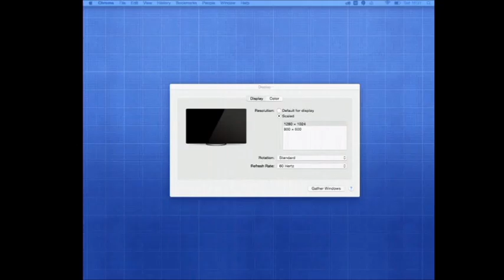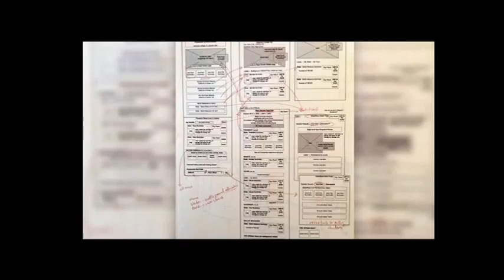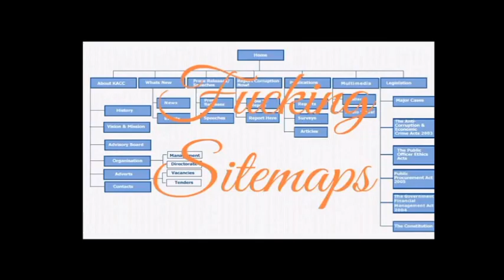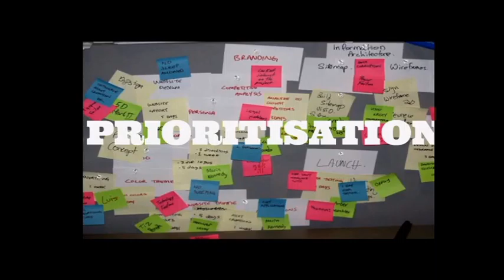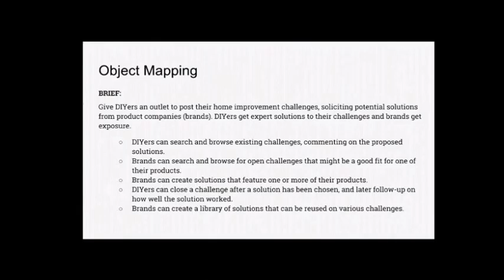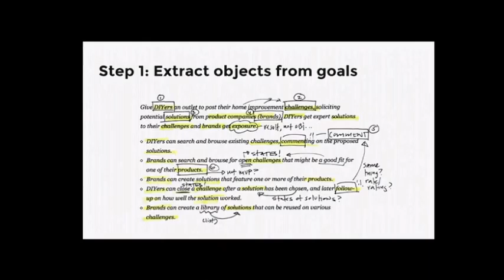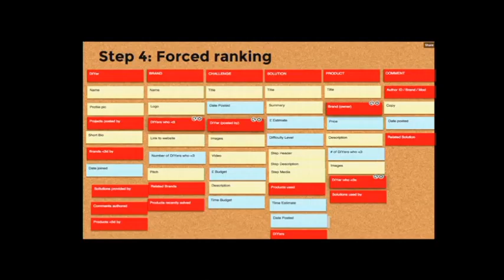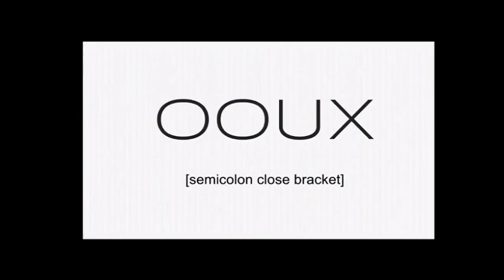Drupalcamp London 2016 - Object Oriented UX with Drupal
This presentation is about connections between what we do as UX practitioners and what we do as developers, specifically in Drupal and how the two can more easily marry up. Also, I have a practical exercise to share that I hope will make that process work better.

Object Oriented UX Discovery - Object Mapping with Drupal from Crispin Read

Lots of people - (CLIENTS MOSTLY) tend to think of UX as

interaction design and UI design, delicious animated transitions, amazing persistent navigation, beautiful layouts etc.

These things are important but they can come later.

UX is: Enhancing customer satisfaction and loyalty by improving the usability, ease of use and pleasure provided in the interaction between them and the product.

The huge selling point of it all is in behavioural economics.

UX is more about planning measuring testing and learning thank it is about interface and interaction design

So what’s the problem?

It’s hard to put it all together, it’s hard to work together on things we know very little about.

I got the idea for this session from a post I read on ALA last year by Sophia Voychehovski about designing the interface for CNNs election night app in for the 2012 US presidential elections.

What she did was start designing a system of parts, essentially a system of objects. Atomic design, she’s producing wireframes and templates of reusable parts - and these parts are showing us how different objects are RELATED and how they could interact, how they influence the others.

Sitemaps are for robots and come last - they are for content and SEO, they are for bots, what we are concerned with is connected elements and PRIORITISATION.

So this is OOUX - PUTTING OBJECT DESIGN OVER PROCEDURAL ACTION DESIGN

BONUS - That’s how we want to work as developers, that’s how Drupal wants to work:

Also a great foundation for cross team communication across disciplines.

Contextual Navigation

Sara Wachter-Boettcher - Mike Atherton - Rachel Lovinger all singing the praises and benefits of modeling content before wireframes or interaction.

This is something that Drupal does really well.

OBJECT MAPPING - To be done early on in discovery with designers, devs and client reps in the same room discussing project from different perspective/disciplin.

From a brief we can abstract the OBJECTS (entities) basically by highlighting the nouns and talking about them paying special attention to the ones that keep popping up.

We can add the content (fields) to those objects as core content (in yellow stickies) and meta (blue stickies)

Then we nest objects for cross linking asking questions all the way.

Followed by forced , single column prioritisation of objects.

What we have is not a design, not a wireframe but we have a comprehensive list and map of what objects are, what the contain and how they relate to each other. from there we can wireframe with out the tech team having to then reverse engineer them back into objects, we can design without accidentally adding some new accidental object or functionality to the project and we can begin prototyping the interactions between objects before the designs even exist.

It’s not a new end to end process but it is a very useful exercise to add understanding and foster collaboration throughout multi disciplined teams.